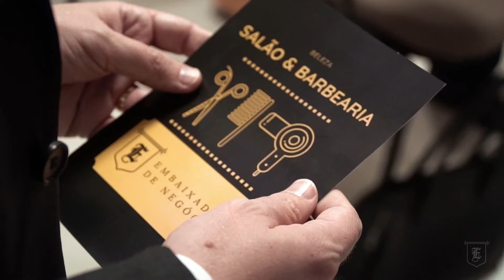Empreender para Transformar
Quem decide empreender, decide transformar. Começando pela própria vida: rotina, família e finanças. Todos os dias embarca em uma jornada desafiadora, colocando sonhos em ação.

Quem decide empreender, transforma gente: funcionários, parceiros, clientes . Provê sustento. Dá propósito. Conhecimento que enriquece a alma.

Quem decide empreender, transforma o mundo. Promove reencontros e novas amizades, renova cores, cria hábitos, produtos e serviços. Impacta diretamente na sociedade.

Quem decide empreender, decide ajudar... Por dias melhores, decide lutar. Quem decide empreender, decidiu também transformar.

Embaixada de negócios, lugar onde bons negócios acontecem.